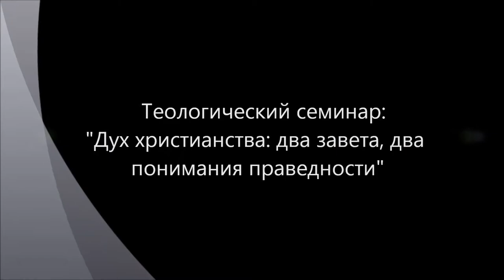Дух христианства: две праведности - 1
Обсуждается положение христианства в мире, смысл христианства, его внутренняя динамика восходящая к дискуссии апостолов о "делах и вере" между Иаковом, Иоанном и Петром, с одной стороны, и Павлом - с другой. В результате, в Евангелии можно четков выделить два направления христианства - одно, радикальное неприятия мира, ради Бога и правды Царства Его ("Никто не может служить двум господам: ибо или одного будет ненавидеть, а другого любить; или одному станет усердствовать, а о другом нерадеть. Не можете служить Богу и маммоне (Матф. 6:24). "Дружба с миром, есть вражда против Бога (Иак 4:4)". "Не любите мира, ни того, что в мире: кто любит мир, в том нет любви Отчей" (1Ин 2:15-17). "Как тело без духа мертво, так и вера без дел мертва (Иак 2:26)". Иоанн, Иаков, Петр), другое - компромисс с миром, находящимся под властью Дьявола (Сатаны, Велиала, Веельзевула) и его порядком ("человек оправдывается не делами закона, а только верою в Иисуса Христа, и мы уверовали во Христа Иисуса, чтобы оправдаться верою во Христа, а не делами закона; ибо делами закона не оправдается никакая плоть (Гал 2:16)". "Всякая душа да будет покорна высшим властям, ибо нет власти не от Бога; существующие же власти от Бога установлены. Посему противящийся власти противится Божию установлению (Рим., 13:1-7)", "В каком общественном положении кто призван, братья, в том каждый и оставайся пред Богом (1Кор. 7:20-24)"). Этот конфликт двух лагерей внутри уже раннего, апостольского христианства постоянно в различных формах воспроизводится из одной исторической эпохи в другую и жив до сих пор. Современная дискуссия внутри православного христианства о принятии ИНН, УЭК, паспортов, пенсионных свидетельств и прочее - есть еще одна форма все того же внутрихристиасткого раздвоения в отношении к порядку этого мира. Мир - не нейтрален, мир агрессивен по отношению к христианам. Мир постоянно хочет покончить с "безумием" христиантства - ввести его в свои рамки, сковать своими правилами и законами. Иеродиакон Авель (Семенов). "Правду возлюби". "Соль земли". "Число паспорта". "Знамение пререкаемо". "Апология церкви". Игумен Гурий (Чезлов). Николай Гурьянов. Священник Петр Бородулин. Архимандрит Таврион. Протоиерей Николай (Рогозин). Апокалипсис. Антихрист. Матрона Московская. Крест и Хлеб. Первый эшелон. Епископ Диомид (Дзюбан). Профессор МДАиС Осипов. 666. Печать сатаны. Теологический семинар, в рамках работы на сайте В четырех частях. Фактически это продолжение темы, начатой в видео Доступно в формате Full HD 1080p.
Участники: Гатиятуллин Булат (к.ф.н.), Кудрявцев Валентин, Кудрявцева Людмила, Товтин Владимир